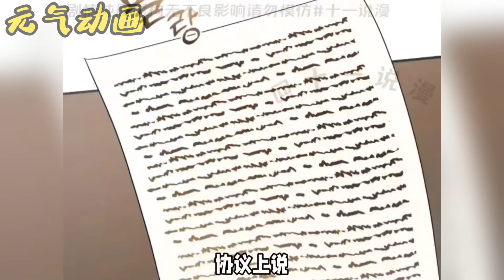🔔🔔《赤发千金的特殊契约》红发大美人嫁给了中年大叔，谁知竟与对方的小儿子看对了眼！漫画解说